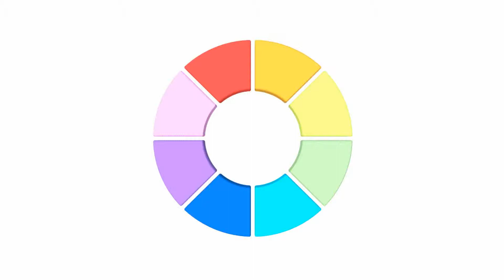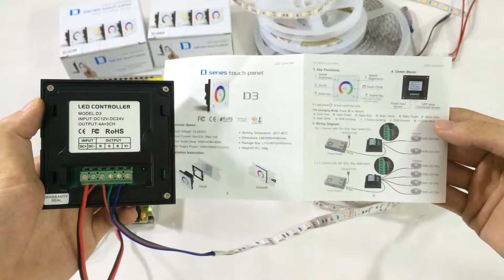Touch controller control color changing 12Volt flexible led strip lights for living room lighting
DC12V , 4.4watt/feet, 18leds/feet, 16.4feet/reel. super bright leds,